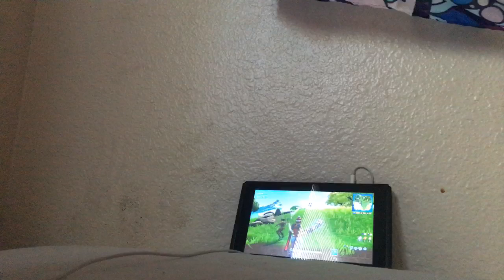August 6, 2019